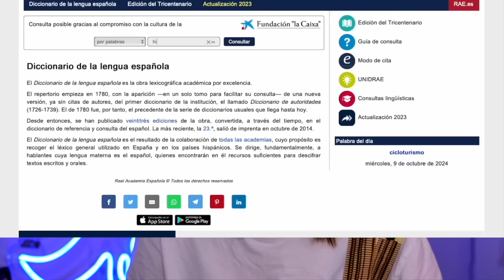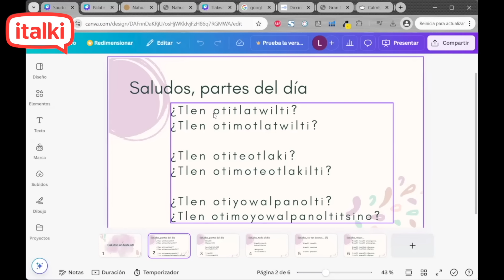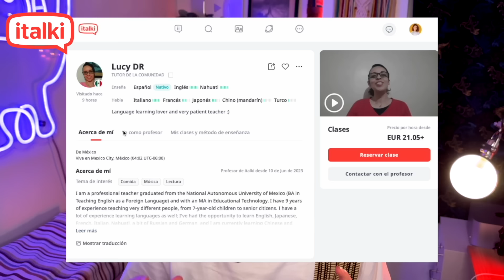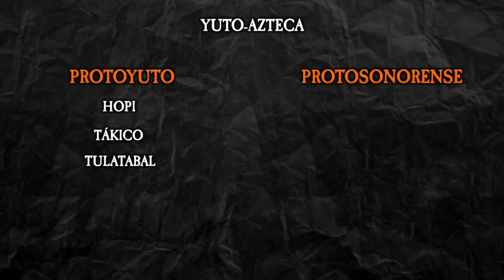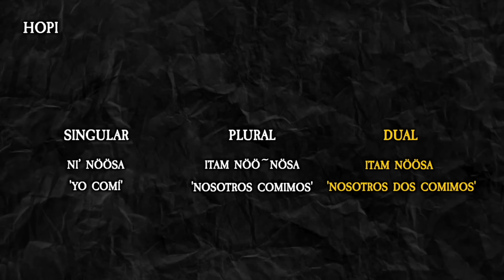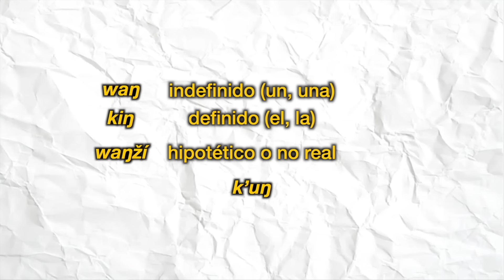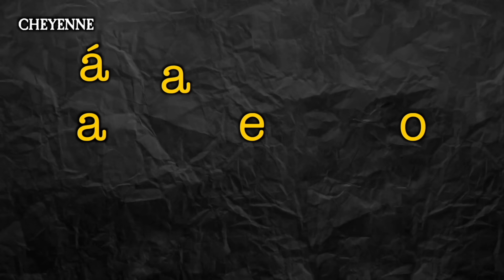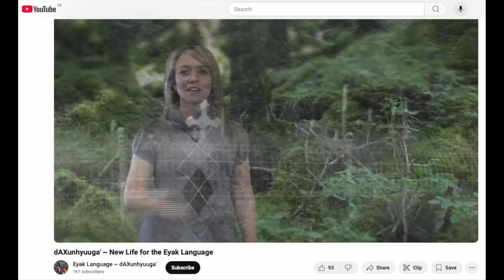¿Qué hablaban los INDIOS de las pelis del oeste?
Consigue un C2 en náhuatl (o en cualquier otra lengua porque en Italki hay muchísimas) aquí:
Y con el código LINGURIOSAC2 tendrás, además, un descuento de 5€ ☺️

Bernd Neumann
Ron Koff
Fernando Bartolomé
Seth Moody
Jorge A Ramos Mejía
Fall Out
Maria Celeste Agrimi
Luca.pietro
EDGAR J
Annerys G. Rodríguez
Jose Hernandez
Juan José Barrero
Dave Brauer
Lindsay Ferguson
Terry Rogers
Pablo Dupont
Franz Pereira
Jose Hernandez
Jonathan Miljus
Victor Sanchez
Rajano Gray
Edgar
Oded Lahat Bursztyn
Sam
Capatapa
Gianluca Repossi
Antonio Godino
sergio valdez
David B
Davide Gemello
DonL
Bo Hemphill
Monika B
EK Powell